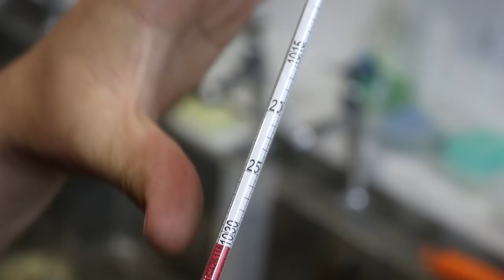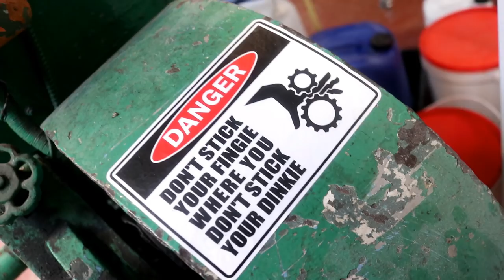BREAK OUT THE ROLLERS